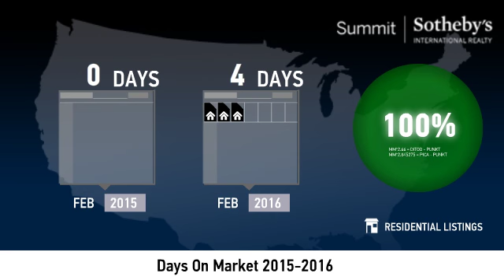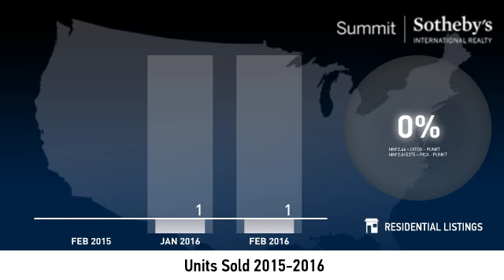Old Ranch Road - Single Family Home - March 2016 Real Estate Market Update